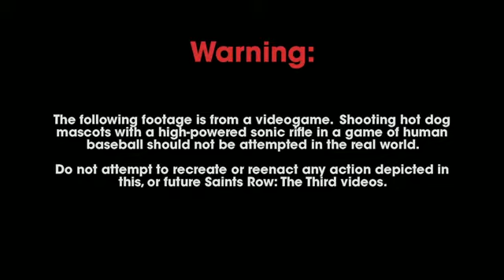saints row the Third - hot dog man (HD) trailer